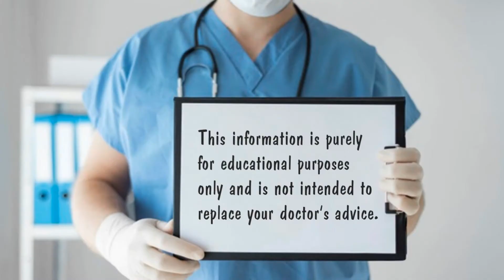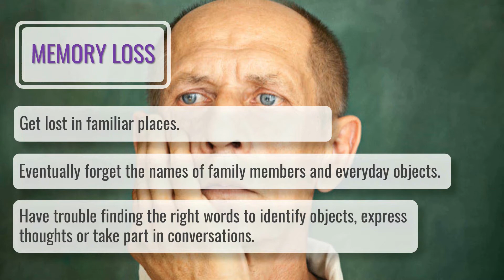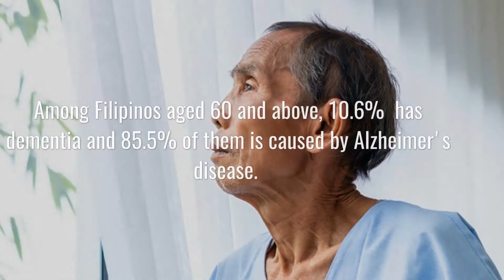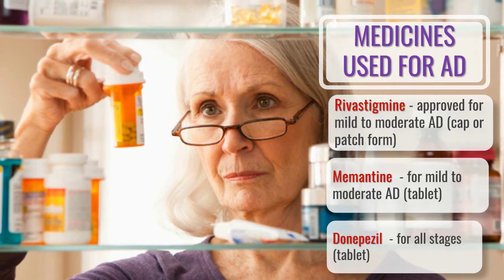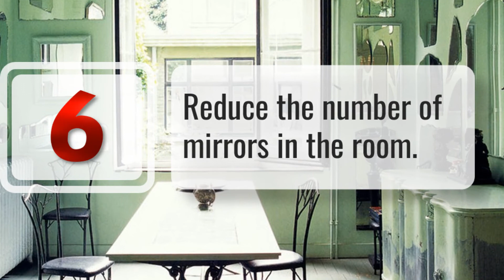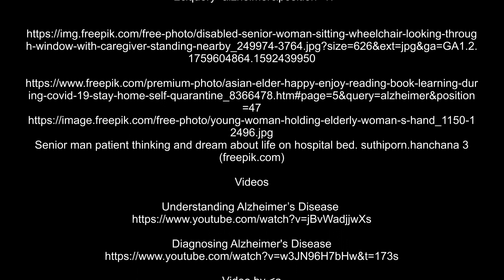# 52 ALZHEIMER'S DISEASE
A simplified discussion in the symptoms, diagnosis and treatment of Alzheimer's disease.